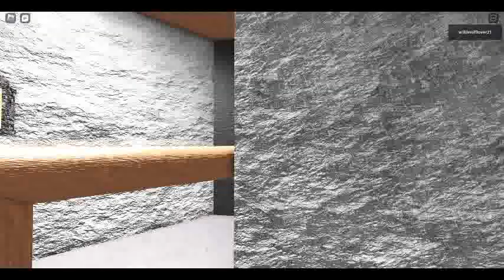Holidayz in hell